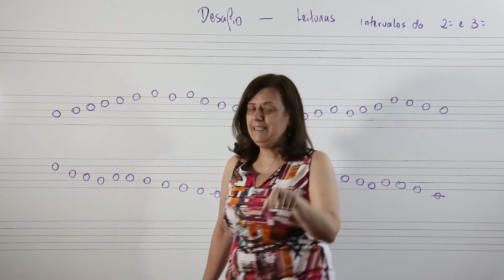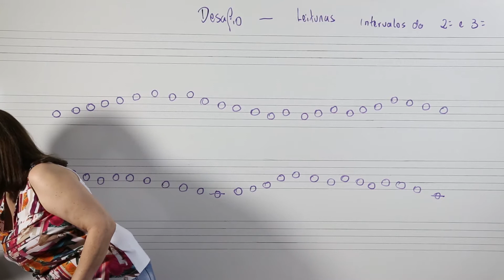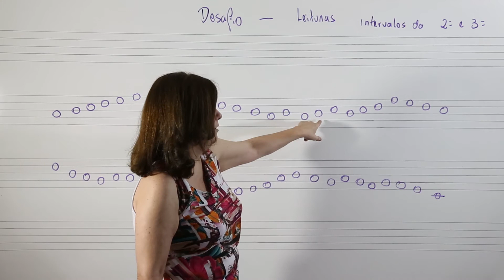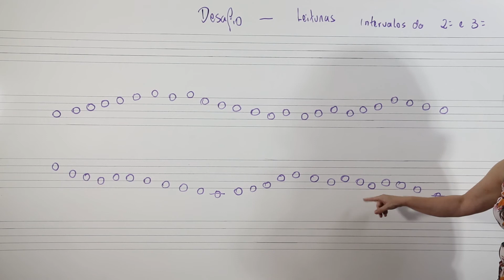Campo de Treinamento - Desafio - Vídeo 5 - leitura com intervalos de 2ª e 3ª Fácil